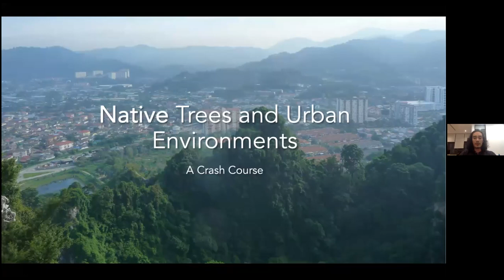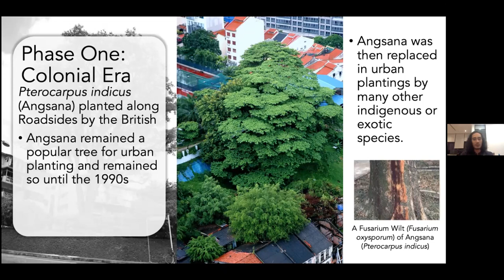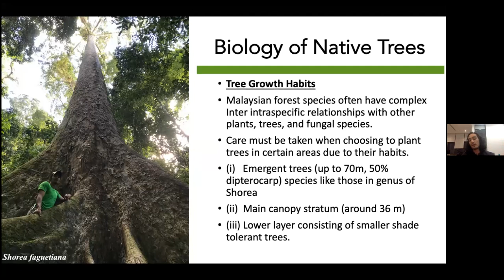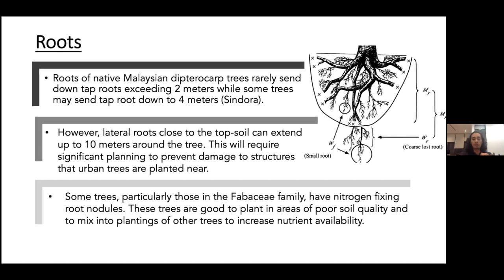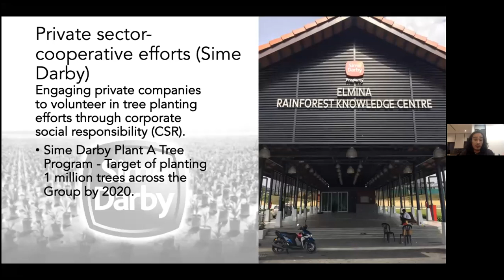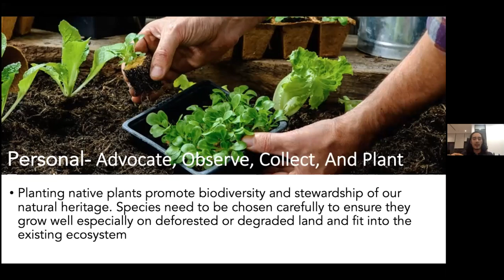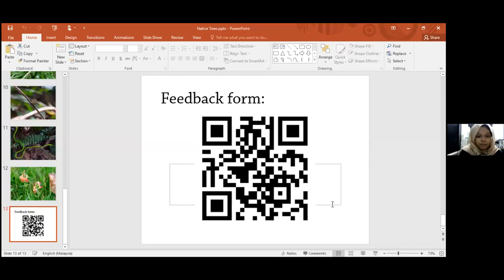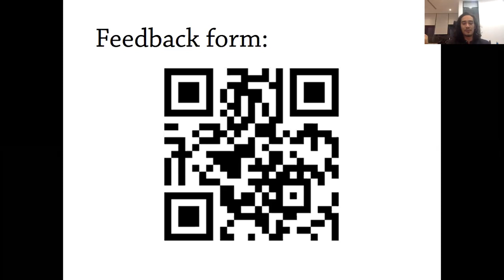Native Trees: Biodiversity Gardens Capacity Building Online Workshop 2.0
This online workshop series, organized with the Kota Damansara Community Forest Society and with funding from The Habitat Foundation and the UNDP GEF Small Grants Program, aims to develop knowledge and skills among urban communities that want to conserve, improve and manage green spaces in the city.

Adam Kamal is a Conservation Biologist by training and is currently working as a Project Consultant at Tropical Rainforest Conservation and Research Centre. Adam graduated from the University of Wisconsin-Stevens Point with a Bachelor of Science in Biology, concentrating on vertebrate and vascular plant ecology and evolution. He is passionate about outdoor recreation and finding viable solutions to the biodiversity crisis. His interest lies in rewilding degraded ecosystems and bringing functional forest ecosystems into urban environments.

References:
(1) Ng, F.S.P.; Low, C.M. & Mat Asri, N.S. 1990. Endemic trees of the Malay Peninsula.
Research Pamphlet 106. Forest Research Institute Malaysia, Kuala Lumpur. 118p
(2) Saw GL. Vegetation of Peninsular Malaysia. In: Kiew R, Chung RCK, Saw LG,
Soepadmo E, editors. Flora of Peninsular Malaysia. Series II: Seed Plants. Kuala
Lumpur, Malaysia: Malayan Forest Records, Forest Research Institute Malaysia; 2010.
pp. 21–45
(3) Manokaran, N., Quah, E.S., Ashton, P.S., LaFrankie, J.V., Nur Supardi, M.N., Wan Mohd Sukri, W.A. & Okuda, T. 2004. Pasoh forest dynamics plot, Peninsular Malaysia. Pp. 585–598. In: E.C. Losos & E.G. Leigh Jr. (eds). Tropical Forest Diversity and Dynamism. The University of Chicago Press, Chicago and London.
(4) Niiyama K, Kajimoto T, Matsuura Y et al. (2010) Estimation of root biomass based on excavation of individual root systems in a primary dipterocarp forest in Pasoh Forest Reserve, Peninsular Malaysia. Journal of Tropical Ecology, 26, 271–284.
(5) Hails CJ, Kavanagh M (2013) ‘Bring back the birds! Planning for trees and other plants to support southeast Asian wildlife in urban areas. Raffles Bull Zool (SUPPL. 29):243–258
(6) Sreetheran, A., Philip, E., Adnan, M., & Zakiah, M. S. (2006). A historical perspective of urban tree planting in Malaysia. Unasylva (FAO), 223, 28–33.
(7) Ibrahim, R. (2016). Towards a sustainable landscape of urban parks in Kuala Lumpur, Malaysia: A study from a management perspective (Doctoral dissertation, University of Sheffield).
(8) JLN (2001). Specification for soft-scape works, Bahagian Pembangunan, Jabatan Landskap Negara, Kementerian Perumahan dan Kerajaan Tempatan. Malaysia.
(9) Jabatan Perancang Bandar dan Desa (Department of Town and Country Planning).1995.Garis Panduan Landskap Negara (National Landscape Guidelines).Kuala Lumpur, Malaysia
(10) Kuala Lumpur City Hall. (2004). Kuala Lumpur Structure Plan 2020.
(11) Justice, C. L. (1986). The concept of the urban forest as applied to kuala lumpur, malaysia. journal of arboriculture, 12(7), 4.